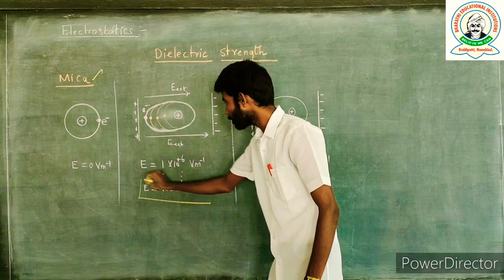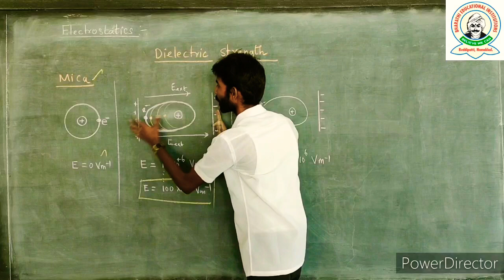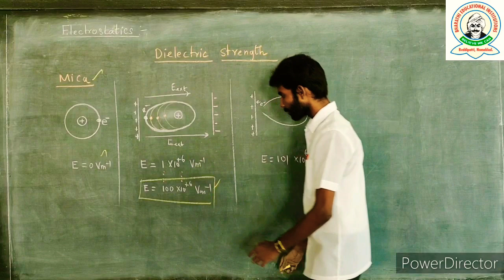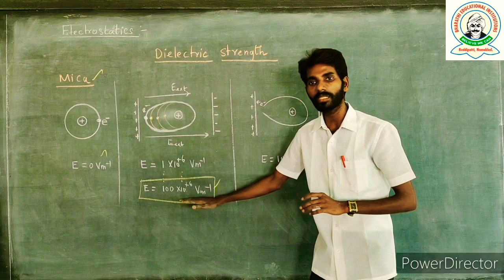DIELECTRIC STRENGTH | TAMIL | PHYSICS 12 | KODI KARTHI | ELECTROSTATICS